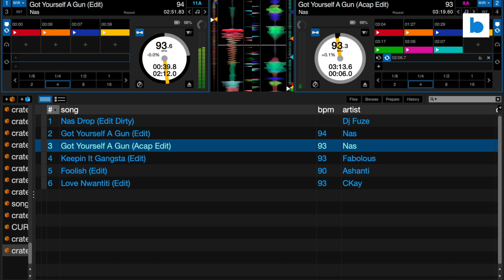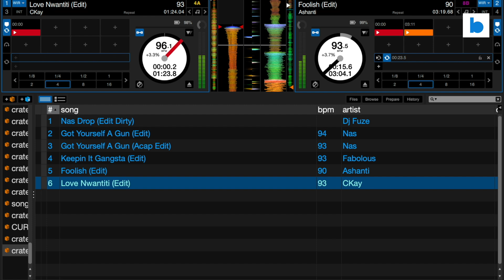DJ Fuze flips tracks from 20 years apart: '20-Year View' for March 2022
Los Angeles' DJ Fuze gets busy with tracks released 20 years apart from each other.